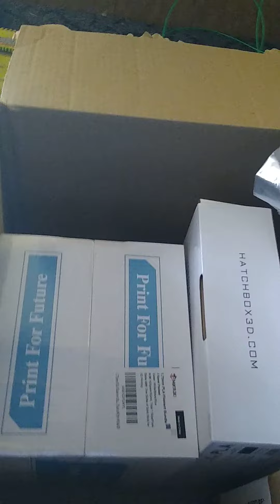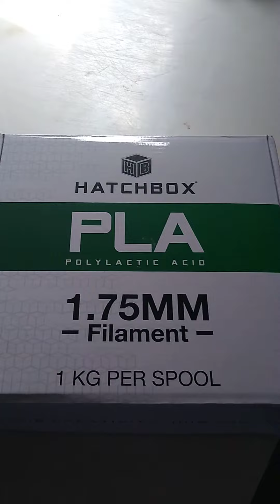September 27, 2020